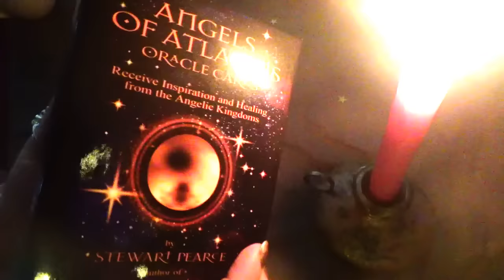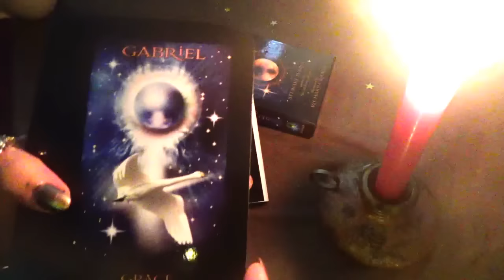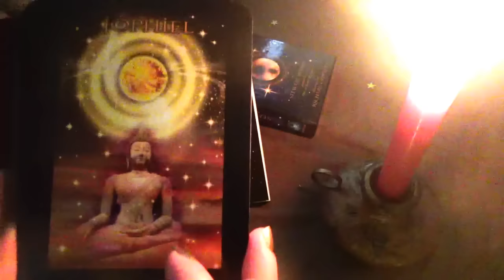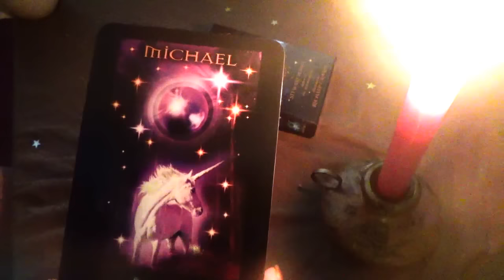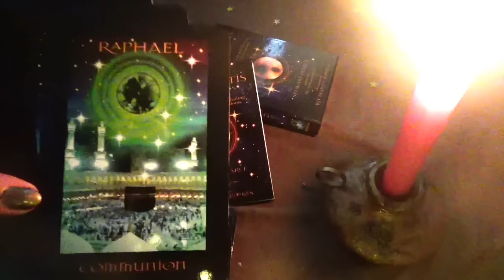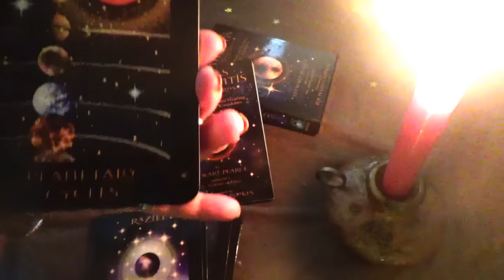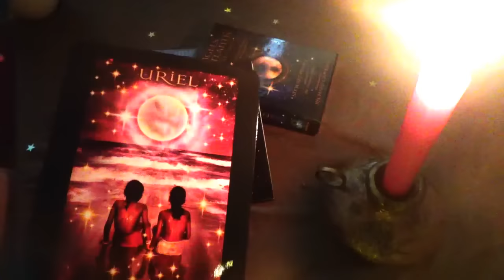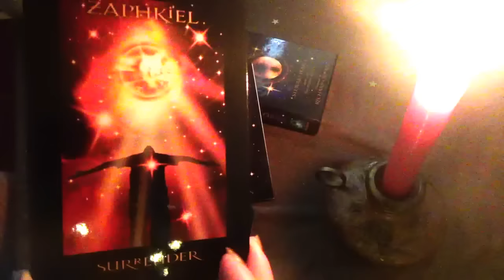Angels of Atlantis Oracle Cards Review